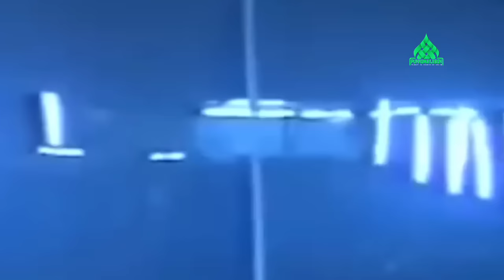ফিলিস্তিন অচিরেই বিজয় হবে দেলোয়ার হোসেন সাউদী | Bangla Waz Delwar Hussain Saidi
দেলোয়ার হোসেন সাউদী ওয়াজ, সাউদী ওয়াজ, bangla waz Delwar Hussain Saidi
 সাউদী নতুন ওয়াজ,নতুন ওয়াজ সাউদী,সাউদী নতুন ওয়াজ,জেদ্দা সাউদী আরব,সাউদী সাহেবের সাথে,আল্লামা দেলোয়ার হোসেন সাঈদীর ওয়াজ,সাউদী সাহেবের ওয়াজ মাহফিল,সাঈদী ওয়াজ